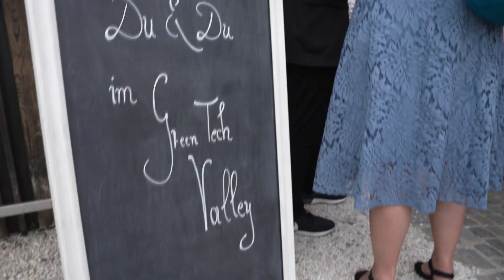Green Tech Valley Clusterempfang 2023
"Mit der Sonne auf DU & DU" - Rund 250 Gäste haben den Abend des 10. Juli 2023 zu einem großartigen Erlebnis gemacht.